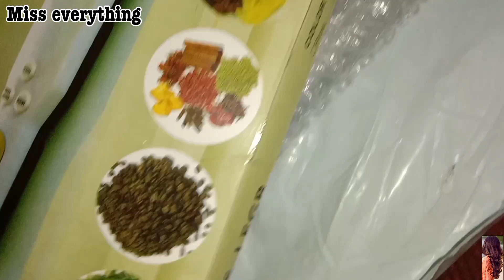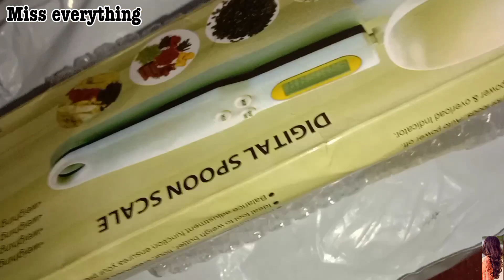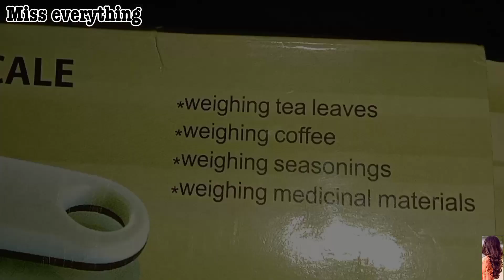Digital measuring spoon Review || amazing spoon || Useful spoon Review || Miss everything 💕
Youtube Video informativevideo miss everything 💕